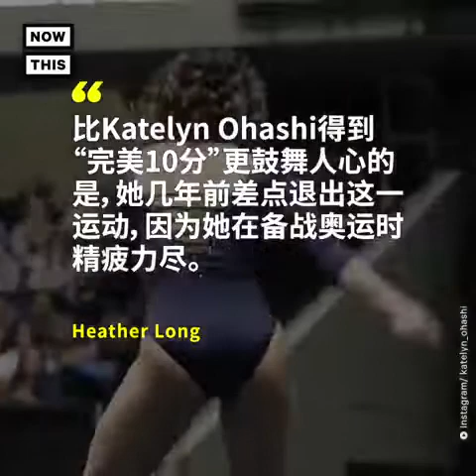2019年1月30日